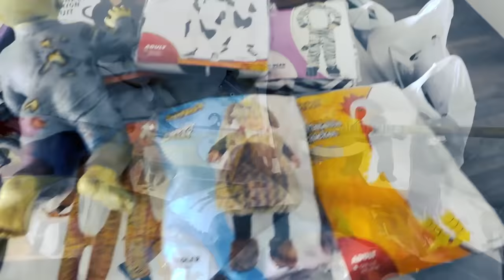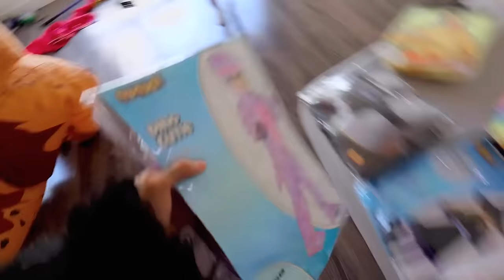BROMAS DE HALLOWEN 🎃 Buscando el disfraz perfecto | Jukilop ✨ Kimberly Loaiza